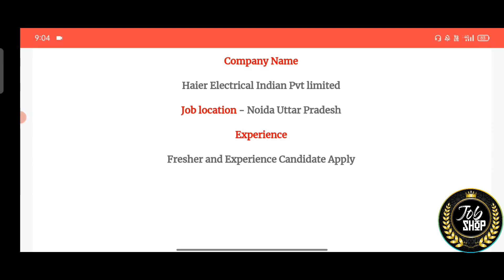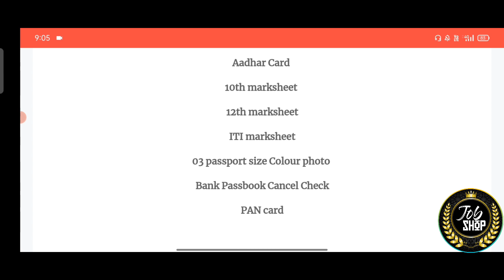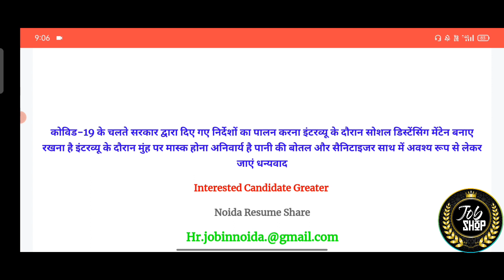HAIER ELECTRICAL LTD VACANCY/SALLERY 18,000/-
HELLO DOSTO
Ya video
HAIER ELECTRICAL LTD COMPANY
mai nikli vacancy ka liya hai jisma
10th, 12th, iti
valo ka liya job pana ka bhut acha moka hai
jisma salary aapko 18,600/- per month
milna vali hai
or job location aapki NOIDA UTTAR PRADESH Mai rahna vali hai
is job ka bare me puri jankari ka liya video ko pura dakha or btaya ki video kasi bni hai or hmara channel
(JOB SHOP)
ko subscribe kare or Bell icon ko press kr la taki aaga bhe aapko is trah ki video jaldi se jaldi mil saka or video achi lga to like kara share kara or comments krka btaya ki video kasi bni hai

haier electrical indian pvt limited job 2022,
haier electrical indian pvt limited,
haier electronics company mein job,
career in electrical engineering,
haier company greater noida vacancy,
haier company greater noida vacancy 2022,
jobs in electrical engineering,
career in electrical and electronics engineering,
siemens jobs electrical engineer,
haier company noida,
haier company greater noida,
schneider electric jobs,
jobs in electrical field,
noida job vacancy today diploma,
job in private company,
private company job vacancy 2022,
noida mein job kaise paye,
job in automobile company,
5 company job vacancy in noida,
job in manufacturing company,
job in automotive company,
job in motherson company,
job in noida,
job vacancies noida,
rao job info center,
new job vacancy noida 2022,
job in noida for graduate fresher
iti jobs,
iti jobs salary,
iti high salary jobs,
high salary jobs,
iti course job salary,
iti news,
best iti course,
iti courses list,
private jobs after iti,
best iti course for govt job,
top courses,
iti course salary,
best iti course for railway job,
high salary jobs in india,
government jobs after iti,
iti course after 12,
best iti trade for government job,
high salary jobs after 12th,
best iti trade campus placement,